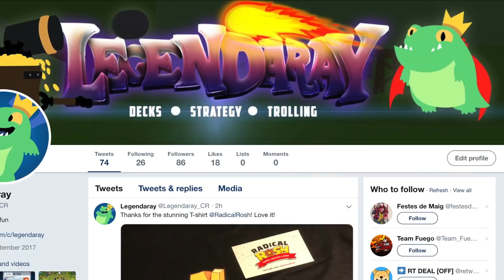5 REASONS WHY I LOVE CLASH ROYALE || Why is Clash Royale So Fun?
Hey guys, today I go over 5 reasons why Clash Royale is one of my favorite games! Enjoy!
🃏Deck Link ► N/A
🗓 Upload Schedule ►
     Monday - Deck
     Wednesday - Opinion
     Friday - Deck
     Sunday - Clash World!